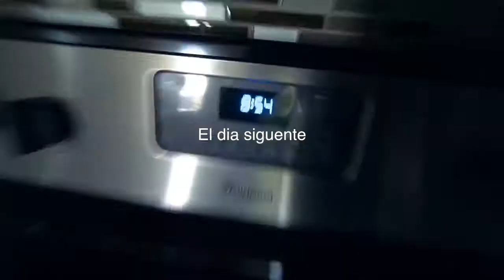Marine Takes Mom To The Gun Range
NavaTheBeast: U.S Marine decides to take his mom to the gun range for the first time.. this is her reaction..